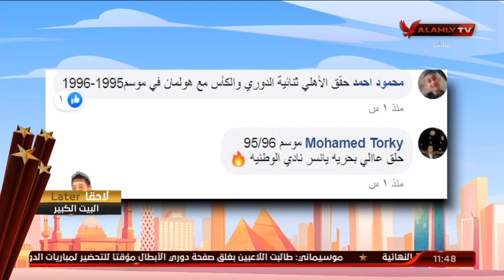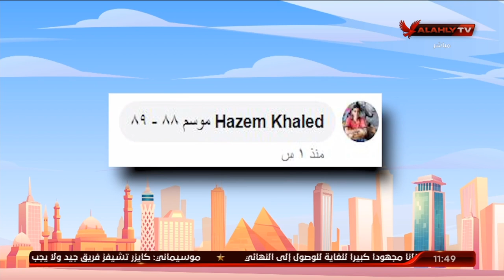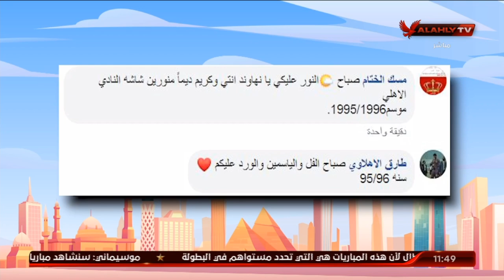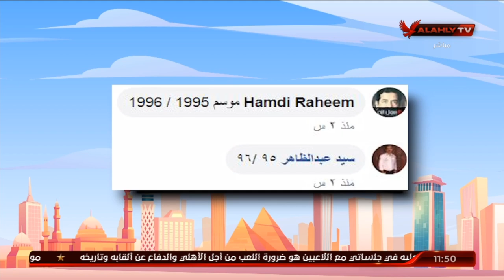تعرف علي مشاركات الجماهير على سؤال حلقة اليوم | 10 الصبح في الأهلي